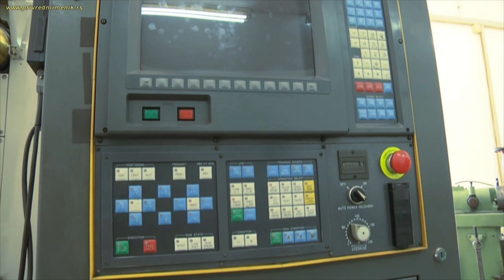szr G. RADENKOVIC (Ostrikovac)